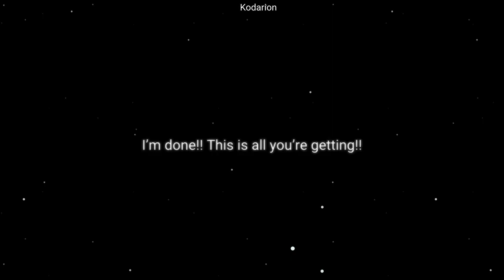Dog and Bird trailer (??) | OC | Kodarion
My sillies..

Audio Origin: The Great Gig in the Sky - Pink Floyd
Characters used: Dog - Emil “Kado” Rin (He/Him), bird - Orion (he/they), fly - Nameless Girl (she/her)
Setting/AU: Dog and Bird (name still wip.. found out the acronym is DaB..)
Parings: N/A

Bonus Character Info:
Emil “Kado” Rin (German) - German Shepherd/Basenji (fun fact: Kado was supposed to be his original name, but I made him German so. Yeah)
Orion (Korean) - Tree Sparrow (disguise), Dove (actual breed)
Lainey (Lithuanian) - Housefly (I wanted to use the wings + I thought it’d be creative)

Context (kinda):

Orion is an angel who descended to earth to sightsee, and runs into Kado, who originally intended to eat Orion.

Extra notes:
This was ment to be a Visual Novel-esc video series but ehhh? Maybe